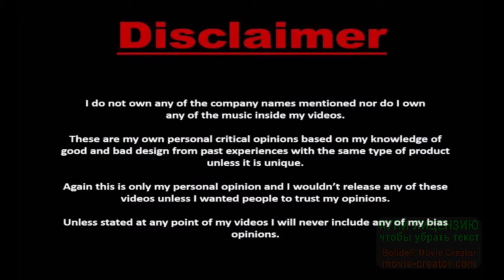Peggle лучшие моменты